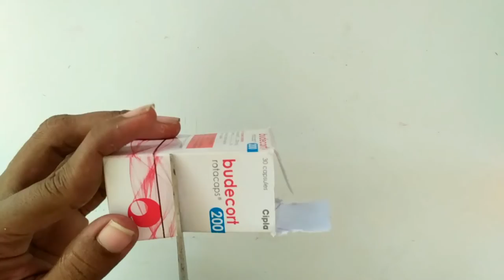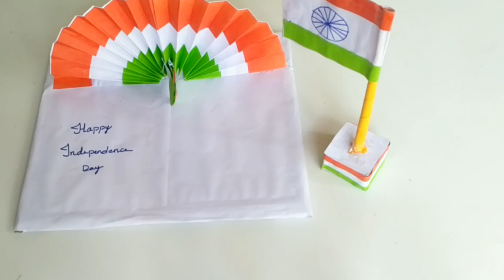Independence day flag making || 15th August || Handmade flag for Independence day || Republic Day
Hey Cutee eyes... welcome to Cutee Arts channel 😊🤗

In this video I will show you how to make India flag using Paper and cardboard...

Keyword matches:::
How to make India flag with color Papers, making flag, Independence day flag making, diy flag for Independence day, Flag making for kids, Paper crafts for Independence day, paper crafts for republic day, Indian flag

Hope you guys are enjoying this..